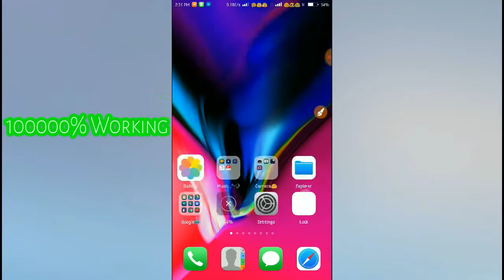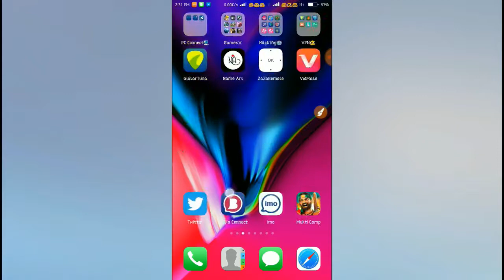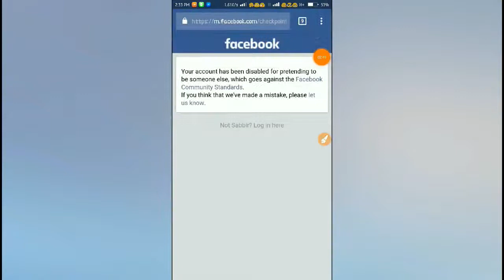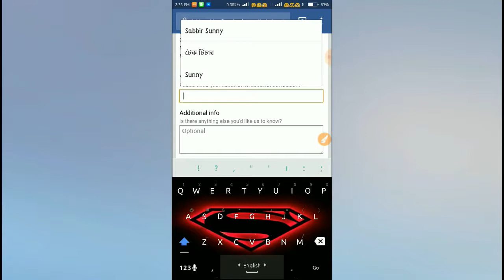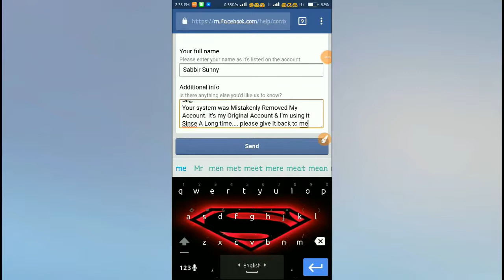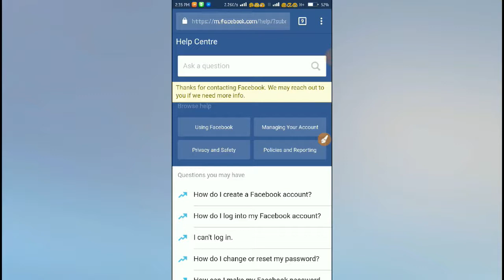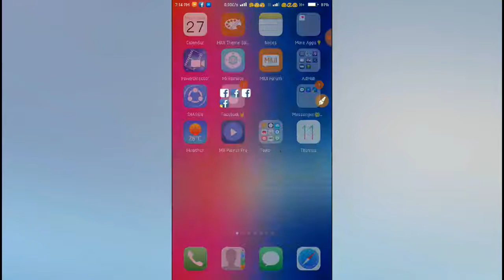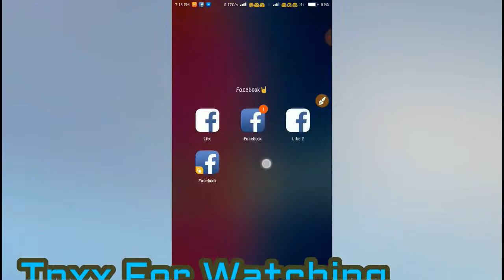Recover Any Types Of Disabled Facebook Account in 5 Min | Easyest & 1000% Working | Tech Teacher Pro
Recover Any Types Of Disable Facebook Account | Easyest & 1000% Working | Tech Teacher Pro

Link :-

Hello ,
Your security system has mistakenly removed my account without any reason.It's my Original Account & I'm using it since a Long Time.Plz,Recheck my Account & Give it back to me!
Tnks for your help.